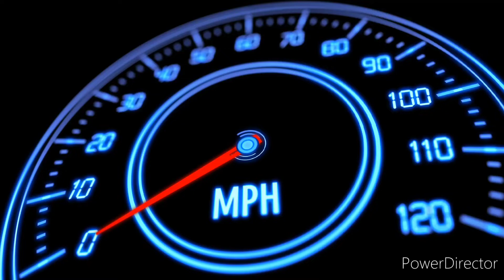Asphalt 9 //winning game//bgmi//short vedios//pubg